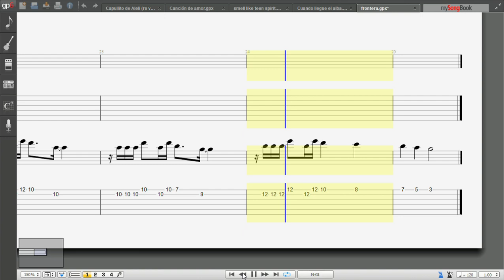Preparando arreglo de: | Frontera | Jorge Drexler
Vamos que arrancamos el 2024 llenos de música!